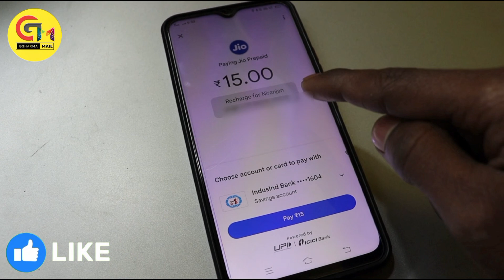paytm se mobile recharge kaise kare | paytm se recharge kaise karen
Video Titel:-paytm se mobile recharge kaise kare | paytm se recharge kaise karen | paytm se recharge kaise karen

About Video
paytm se mobile recharge kaise kare
paytm se recharge kaise kare
paytm se recharge kaise karen
paytm se mobile recharge kaise karen
paytm
paytm se mobile recharge
paytm se mobile recharge kaise karte hain
paytm se phone recharge kaise kare
paytm se recharge kaise karte hain
mobile ka recharge paytm se kaise karen
paytm se jio ka recharge kaise kare
how to recharge mobile by paytm
phone ka recharge paytm se kaise karen
paytm me recharge kaise kare
paytm mobile recharge
mobile recharge
paytm se recharge
paytm se mobile recharge kaise kare cashback

Hey there! Today, we're going to show you how to recharge your phone using Paytm, step-by-step.

Step 1: Start by opening the Paytm app on your smartphone. If you don't have it, you can download it from the App Store or Google Play Store.

Step 2: Once you've opened the app, you'll be taken to the home screen. Look for the "Mobile Recharge" option and tap on it.

Step 3: Now, you'll need to enter your mobile number. Make sure to double-check it to avoid any errors.

Step 4: After entering your number, select your operator from the list provided. Paytm supports all major operators.

Step 5: Once you've selected your operator, you can choose the type of recharge you want – whether it's a prepaid or postpaid plan.

Step 6: Now comes the crucial part – selecting the recharge amount. Paytm offers a variety of options suitable for everyone's needs.

Step 7: After adding the recharge to your cart, proceed to the payment page. You can choose from various options like UPI, debit/credit card, or net banking.

Step 8: Confirm your payment and wait for the transaction to be processed. It usually takes just a few seconds.

Congratulations! You've successfully recharged your phone using Paytm. Enjoy the uninterrupted service.

                                  Mr.Gajendra sharma

Channel About :  दोस्तों हमारे इस चैनल
                              Gsharma Mail पर
सभी प्रकार के Customer care से कैसे बात करना है, बताया गया है वीडियो के माध्यम से।